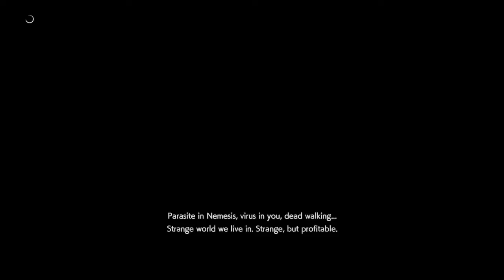DAYder at Bemusement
Resident Evil Resistance Twitch Stream Cut

Mastermind:
DAYderSkorpion
Nicholai 55
Bemusement